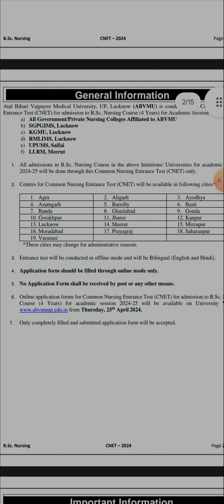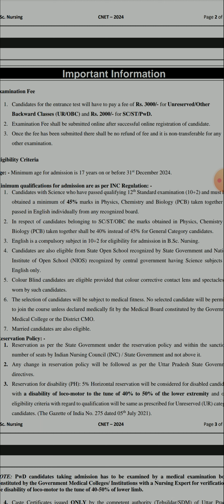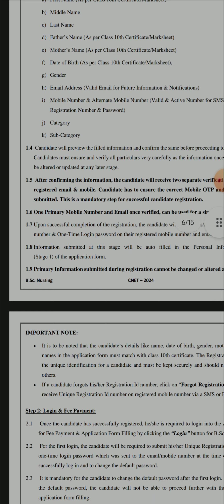#COMPLETE 💯 INFORMATION #BSC NURSING CNET ENTRANCE## EXAM UP GOVERNMENT COLLEGE ABVMU